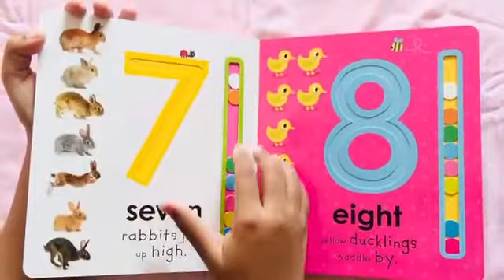Trace and Slide 123 book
Interactive number book for children